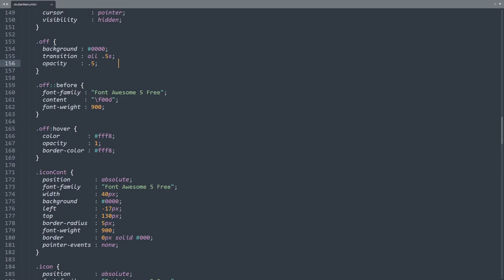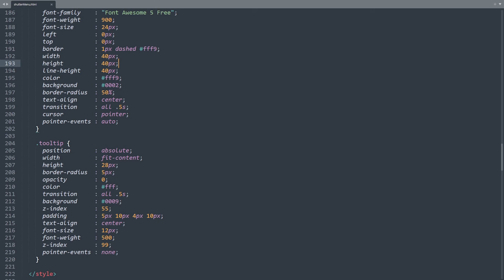Shutter Menu HTM-CSS-JS